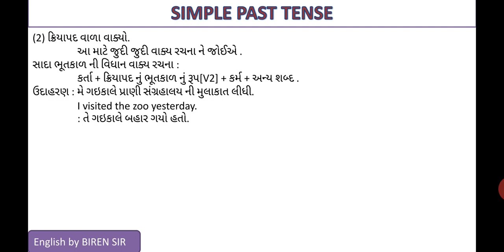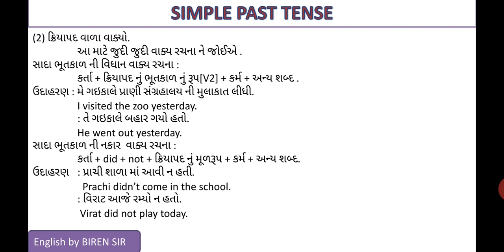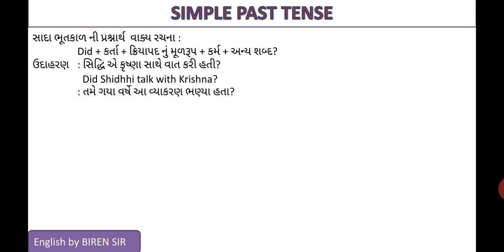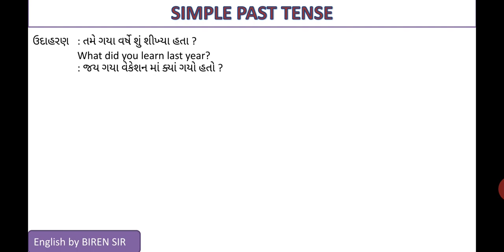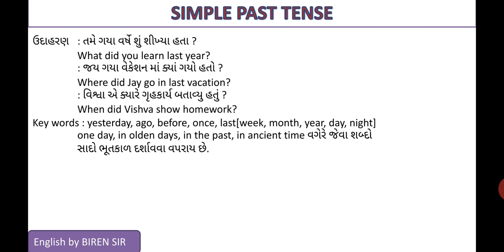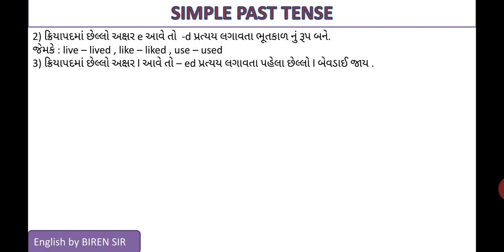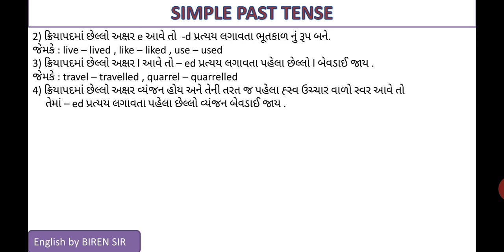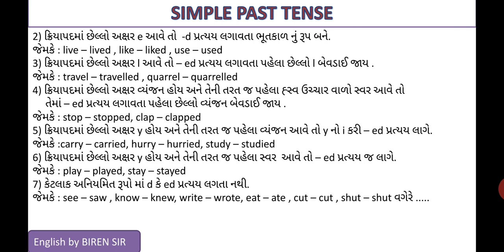STD : 9, SUB : English, Topic : Past tense.